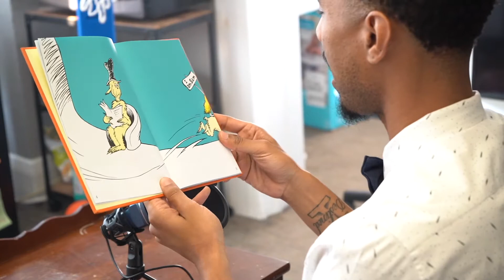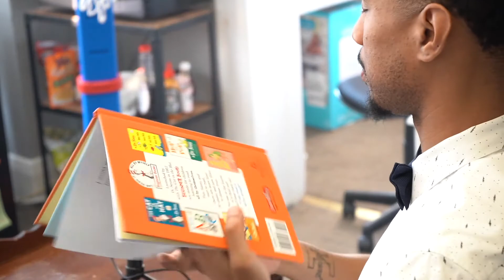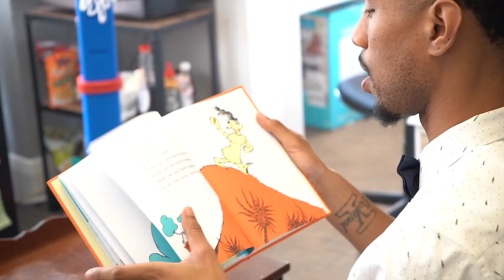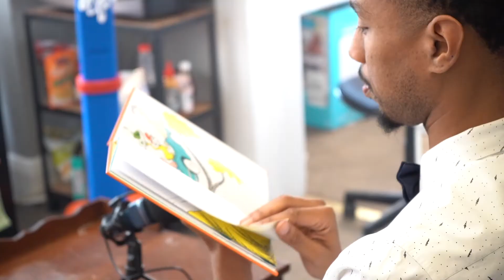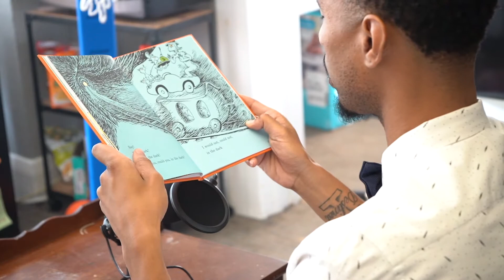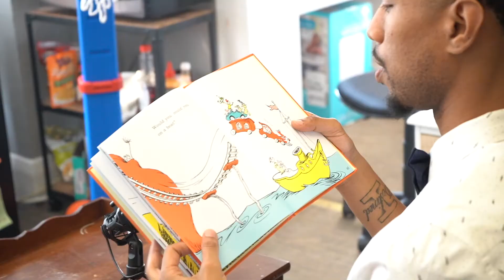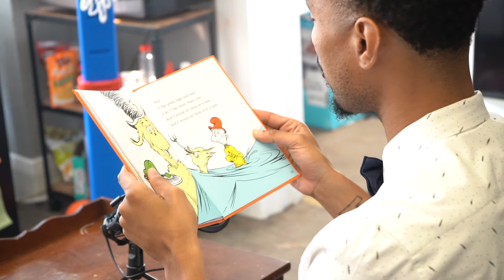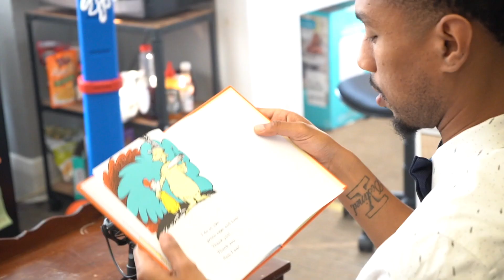Green Eggs and Ham by Dr. Seuss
Come join Story Time with Pop Pop and listen to Green Eggs and Ham by Dr. Seuss

About Story Time with Pop Pop:

Where children can have fun at Story Time!

Story Time with Pop Pop is a safe haven where children can be read books and enjoy the many stories for young children.